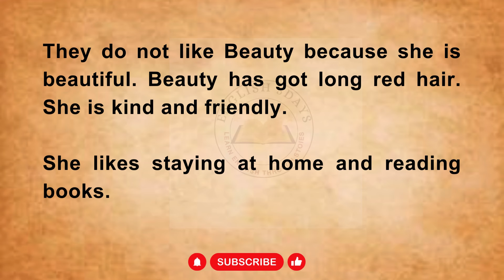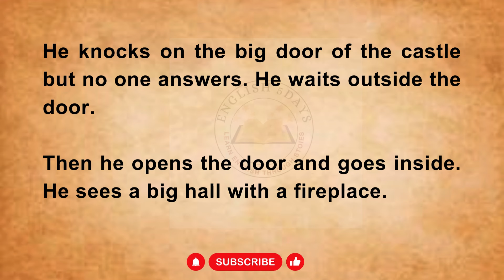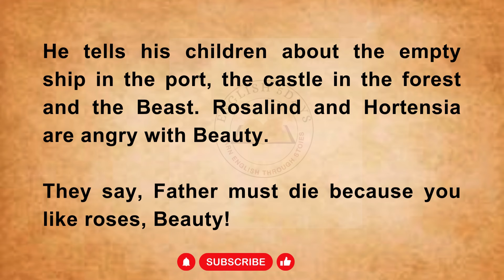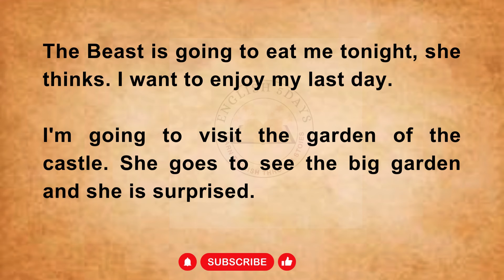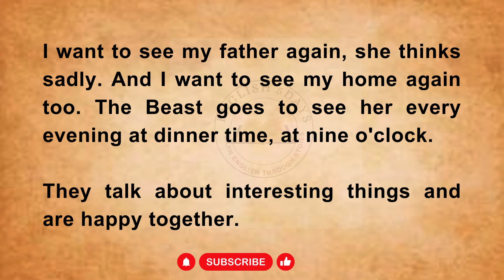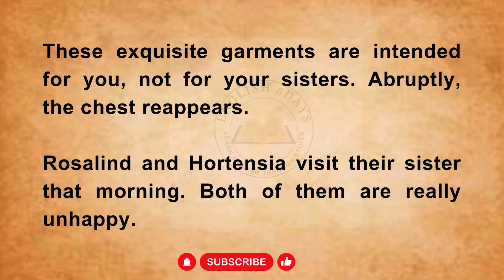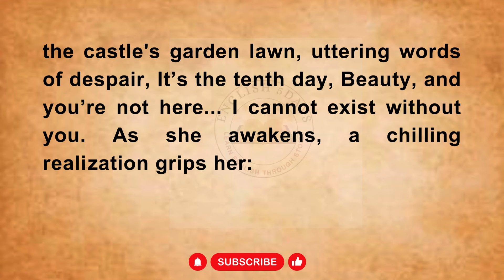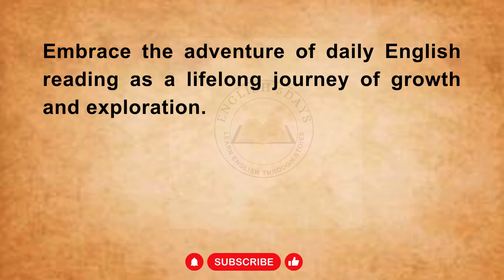Learn English Through Story | Graded Reader Level 1 | Listen and Practice | The Beauty and The Beast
"Welcome to English 5Days !

What You'll Find on Our Channel:
English story
English Audiobook
English stories
ielts listening
English 5days
English podcast
English Story
English 5 days
Podcast English
Learn English Through Stories Level 3
british pronunciation
british accent
english conversation
Pronunciation
Sentence
Audiobook
Fluency
practice
american english
International English Language Testing System
english learning
Graded reader
stories.
reading english
English Conversation practice
english stories
English novel
listen and learn english
IELTS
podcast english